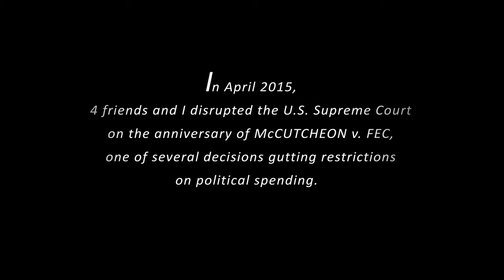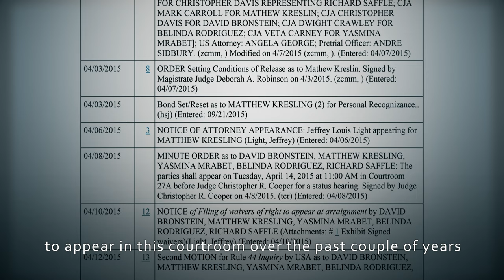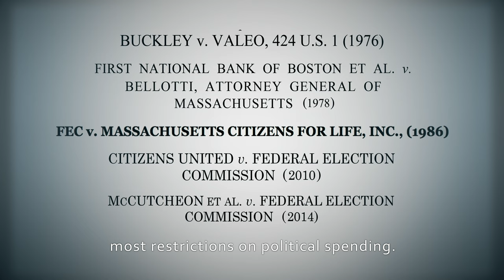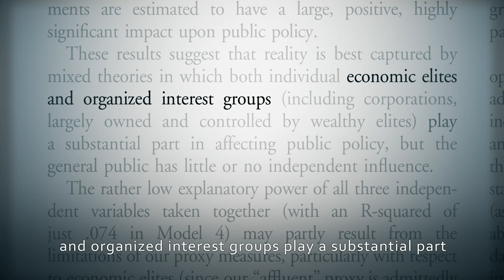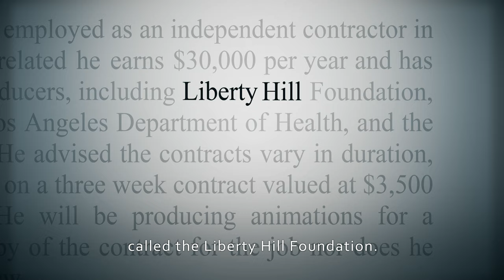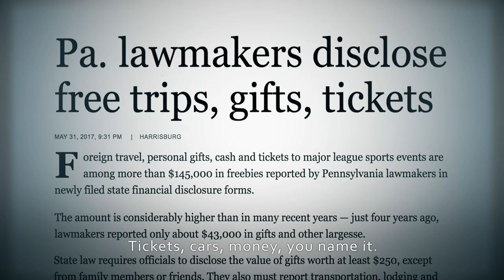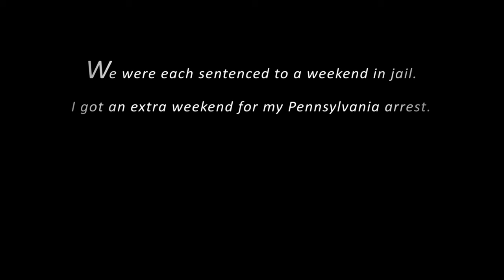Statement After Disrupting the US Supreme Court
In April 2015, 4 friends and I disrupted the U.S. Supreme Court on the anniversary of McCUTCHEON v. FEC, one of several decisions gutting restrictions on political spending.

We were sentenced July 2017. This was my statement to the court.